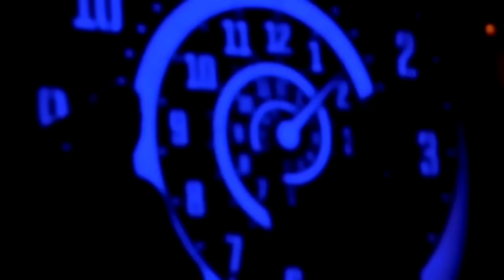Q-BASE 2015 - special act (Back In Time)!!!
we gaan gewoon ff een beetje kutten !